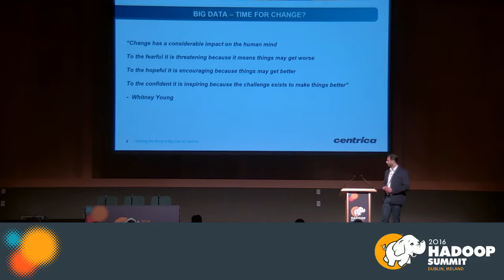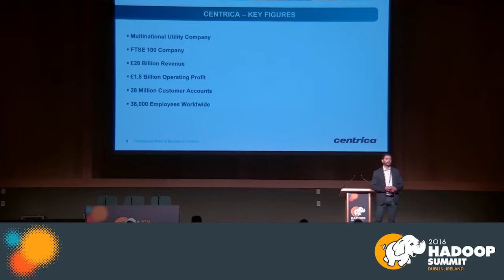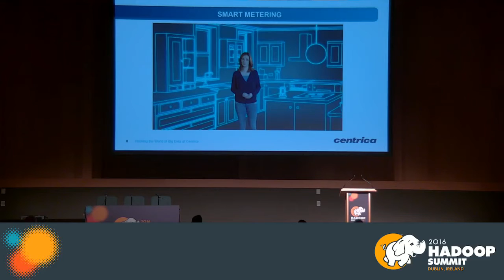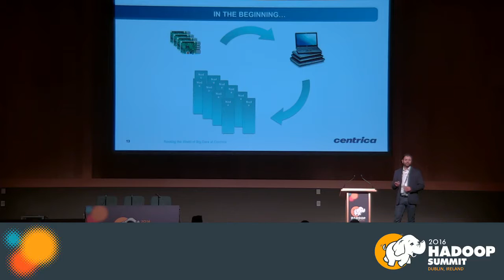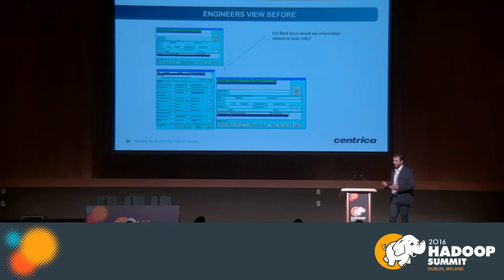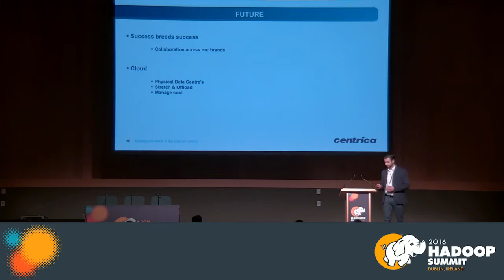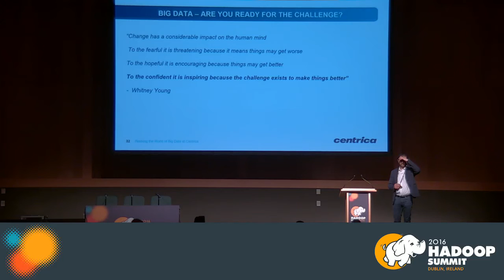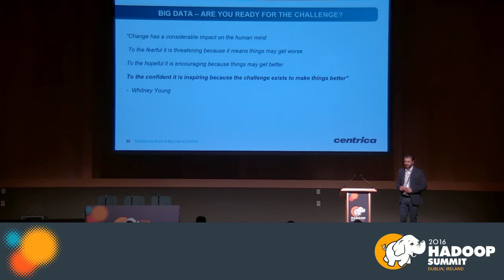Rocking the World of Big Data at Centrica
Centricia